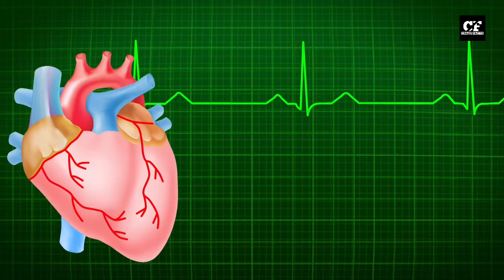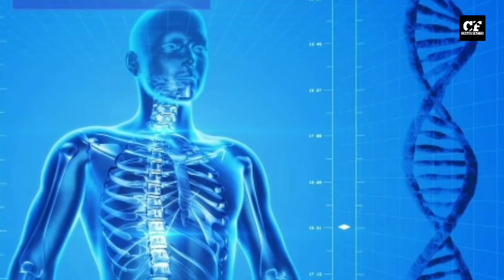What is Ventilator Machine ?🏥 - (Hindi) - Crazy Fact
वेंटिलेटर का नाम तो सभी ने सुना होगा लेकिन Covid 19 अर्थात करोना काल का दोर आया तो सबसे ज्यादा डिमांड वेंटिलेटर की ही रही है ! इस लाइफ प्रोटेक्ट डिवाइस ने बहुत से लोगों की जान बचाई है ! ऐसे में आपको भी वेंटिलेटर के बारे में ज्यादा से ज्यादा जानकारी लेनी चाहिए ताकि आप जान पाए कि एक वेंटिलेटर कैसे काम करता है और इसकी जरूरत कब पड़ती है इसलिए वीडियो को पूरा जरूर देखिए !